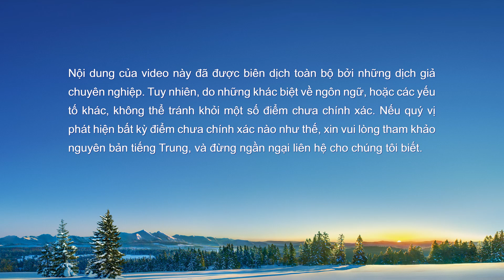Thánh Ca | Hãy thực hành lẽ thật và tâm tính của ngươi sẽ thay đổi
Verse 1
Mục đích của thông công lẽ thật
không chỉ để con người hiểu lẽ thật,
mà còn để họ thực hành và đổi thay.
Nếu ngươi hiểu được lẽ thật nhưng lại không chịu thực hành
mọi hiểu biết đó xem như vô ích.
Ngươi mất cơ hội đạt được lẽ thật,
và mất cơ hội để được cứu rỗi.

Verse 2
Một vài người nói thực hành lẽ thật
sẽ chẳng giải quyết nổi vấn đề.
Một số khác nói lẽ thật
không thể giải quyết tâm tính bại hoại.
Nhưng vấn đề nào cũng có thể giải quyết.
Chìa khóa là ngươi phải hành động
sao cho phù hợp với lẽ thật.

Chorus
Nếu thực hành lẽ thật mà mình hiểu,
lẽ thật sâu hơn, ngươi sẽ đạt được
sẽ được Đức Thánh Linh khai sáng, dẫn dắt bởi Đức Thánh Linh.
Oh, nếu ngươi thực hành lẽ thật,
và sẽ được Đức Chúa Trời cứu rỗi,

Verse 3
Vấn đề của các ngươi không như ung thư.
Nếu các ngươi đưa lẽ thật vào thực hành,
mọi vấn đề sẽ được giải quyết,
chỉ cần ngươi hành động theo lẽ thật.
Nếu ngươi cố đuổi theo lẽ thật,
thì thành công nhất định sẽ đến.
Còn nếu ngươi đang đi sai con đường,
đời ngươi coi như đã xong.

Verse 4
Một số chỉ lo nỗi lo của mình,
chẳng làm theo lẽ thật sẵn có rồi.
Họ vốn dĩ phải khổ đau,
có phước lành nhưng không biết hưởng!
Chỉ cần ngươi đi con đường thực hành,
sẽ thay đổi được điểm yếu chết người.
Nhưng hãy cẩn thận và thận trọng,
chịu đựng thêm gian khổ.

Bridge
Oh tin vào Đức Chúa Trời, đòi hỏi phải có sự thận trọng.
Liệu ngươi có thành công trong đức tin nếu tỏ ra thản nhiên như thế?

Chorus
Nếu ngươi thực hành lẽ thật mà mình hiểu,